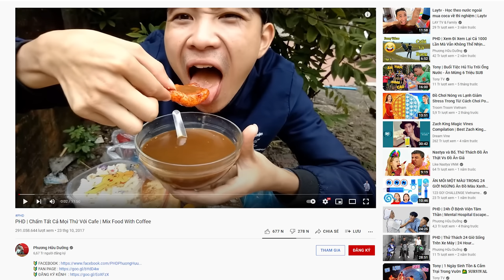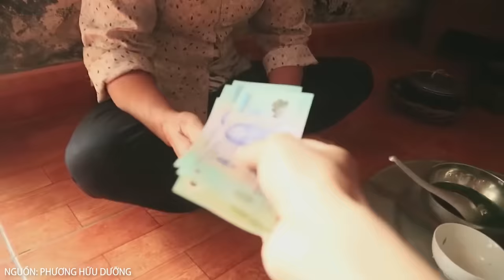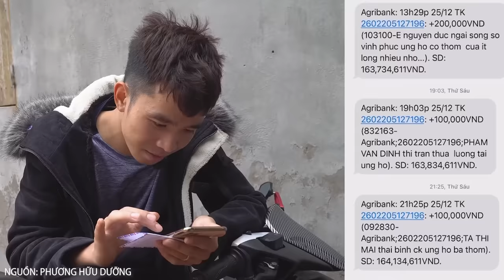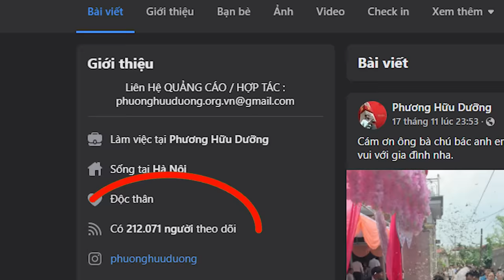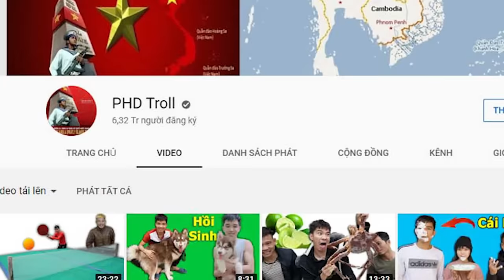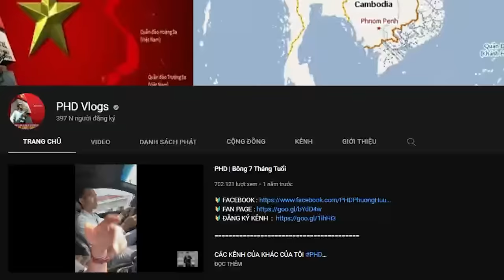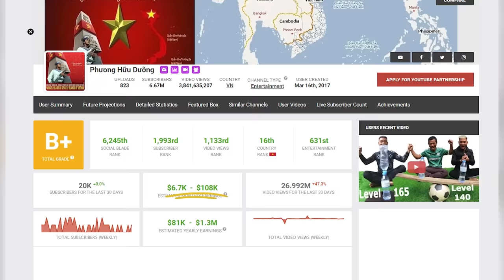Phương Hữu Dưỡng Giàu Cỡ Nào? 10 Sự Thật Youtuber PHD Có View Vượt Mặt MV Sơn Tùng M-TP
Nổi lên như một các tên vàng trong làng troll của Việt Nam, Phương Hữu Dưỡng đã nhanh chóng thu hút nhiều khán giả qua những màn chơi khăm người khác. Phải nói những màn troll vô cùng độc đáo, mới lạ và đặc biệt là không đụng hàng. Nhờ sự nỗ lực mà vị youtuber này đã gặt hái được nhiều thành công, có được những video vượt mặt lượt view của những ca sĩ hạng A đình đám của Việt Nam. Cũng từ đó mà anh có thêm nguồn thu nhập khủng để tậu những con xe đắt tiền, tự thưởng những chuyến du lịch xa xỉ hay những món ăn sang chảnh mà nhiều người mong ước. Không chỉ giàu về vật chất mà anh còn giàu về tinh thần khi liên tục kêu gọi giúp đỡ cho những người khó khăn. Vậy liệu bạn đã biết hết những điều bí mật về anh chàng này, cùng thế giới hôm nay khám phá về Phương Hữu Dưỡng, nam youtuber thích troll nhất Việt Nam, và nếu bạn yêu thích anh chàng này thì hãy comment ngay xuống bene dưới nhé.

Một số nội dung trong video được cung cấp bởi: @phdsportsvn

00:00 Sự thật về PHD Phương Hữu Dưỡng
00:52 Tài sản
03:41 tiểu sử PHD Phương Hữu Dưỡng
05:14 Con đường làm youtuber
08:20 Doanh thu kênh youtube PHP Troll

Video Được Biên Tập và Thực Hiện Bởi:
Biên Tập Viên: